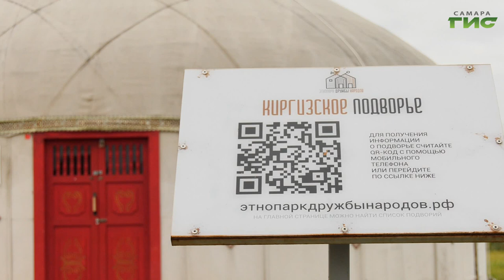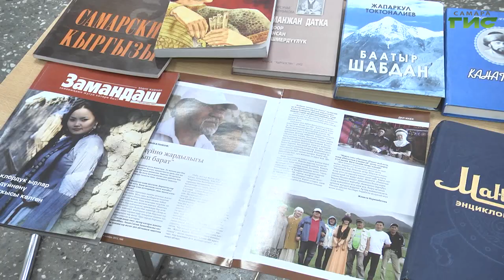"Киргизы" / "Самара многонациональная" от 25.11.2024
Как устроена киргизская юрта? В чем особенность обряда "бешик туй"? Из чего готовят бешбармак? Смотрите программу "Самара многонациональная".